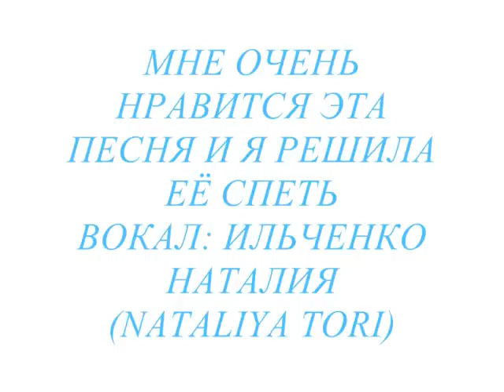NATALIYA TORI - КАВЕР (НЕБО - АНИТА ЦОЙ)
ЭТА ПЕСНЯ ОДНА ИЗ САМЫХ МОИХ ЛЮБИМЫХ.
КОНЕЧНО ЖЕ Я НЕ АНИТА ЦОЙ ТАК ЧТО ПРОШУ СИЛЬНО НЕ СУДИТЬ)))